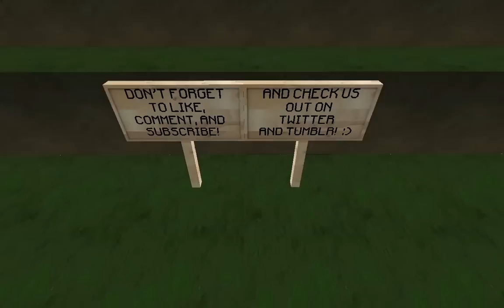Minecraft: 4 Pillar Survival Ep. 1 - "Solo Adventure Challenge Series!"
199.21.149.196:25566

This is the first episode in Nick's 4 Pillar Survival Adventure Challenge Series! In this series, I will be completing all the challenges in 4 Pillar Survival then once I'm done I'll journey to the mainland and you guys can give me challenges to complete each episode! :D

If you'd like to be a guest in an episode, send us a personal message on YouTube with the subject "4 Pillar Survival Guest", and we'll try to find you in as soon as possible! And remember, no griefing!

Rules:
NO Hacks, Flying, etc.
Post pictures or videos of your achievements and progress!

Challenges:

    Collect all the material from the towers!
    Build a brick house.
    Build a mob trap.
    Build an obsidian mob trap.
    Expand the island at least 10 blocks each side.
    Make a melon farm.
    Make a sugar cane farm.
    Make a pumpking farm.
    Make a wheat farm.
    Make a cactus farm.
    Make some big mushrooms.
    Make a small lake.
    Make a small beach.
    Make an island for mobs.
    Make some cakes.
    Make a rail station
    Make some TNT and destroy all the evidence of life when you get bored. Or just make a bridge and generate more world xD

Note: Challenges marked as "COMPLETE" were completed before the start of this video. All challenges completed during this video will be marked as complete in the description of the next video.